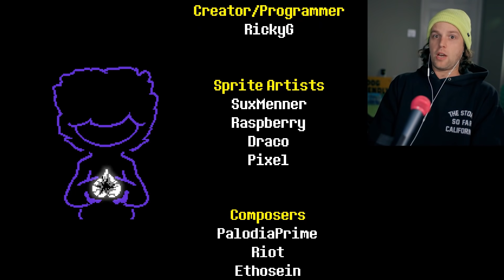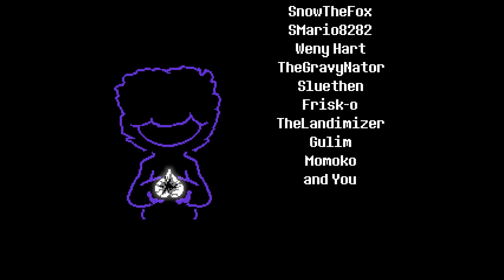YuB Undertale Don't Forget (Part 2) 2019 Fangame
Undertale: Don't Forget is an Undertale fan-game revolving around the infamous Doctor W.D. Gaster and a human named Harlow

Undertale: Don't Forget is an Undertale fan-game revolving around the infamous Doctor W.D. Gaster and a human named Harlow. Uncover their long-forgotten past and encounter some familiar faces along the way in this brand new "game you can play after you complete Undertale".

Snapchat! YuBplays